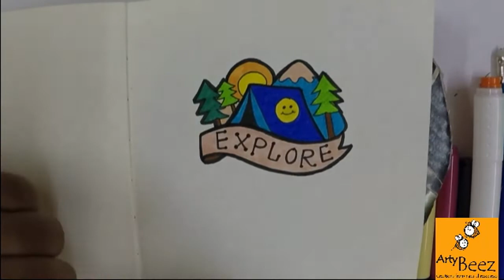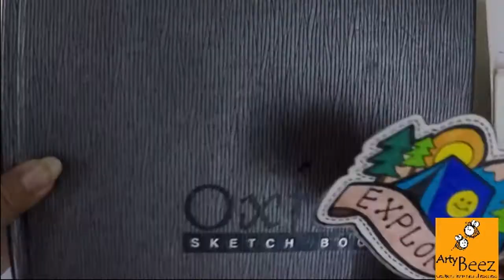How to make your own laminated Doodle Stickers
The video shows how to create simple laminated stickers or small signs for home, office or anywhere..

You can buy the resources used in this video at the following links:

Funskool Quilling Art

Jewellery Making kit for Quilling

Acrylic Colours

Coziform Air Hardening Clay

Fevicryl Hobby ideas Mould It Clay

Camlin Kokuyo Brush Pens

Artline Yoodle Fine Line Pen Set

Staedtler 334 SB10 Triplus Fineliner Tip Pen

For more photos of our past products and for buying these products, Please check our FB page